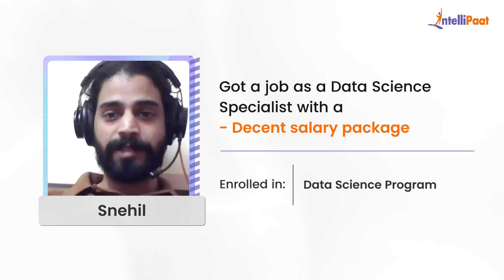Data Science Course Career Transition Stories | Intellipaat Data Science Course Review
Watch how Intellipaat Learners broke the mold and made groundbreaking career advancements just after learning Intellipaat's Data Science Program.